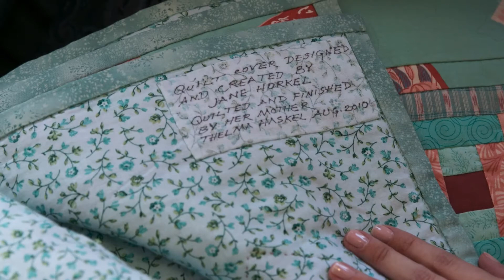Elise and Derek - April 28th, 2018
Duke Art Gallery Wedding Day.  Thanks to Matlack Florist, Ambiance Salon, Jeffery Miller Catering,